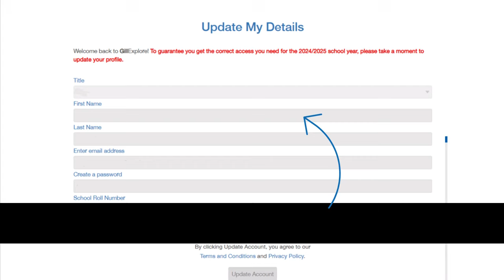Update your profile on Gill Explore -Teachers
You can register or log in to access all of your free digital resources and eBooks for any Gill Education titles you have adopted. Need to update your profile? See our short video above on how to update your profile.

     -Gives you easy access to your digital resources
     -eBooks are both accessible online and offline
     -Valuable resources that really support your teaching